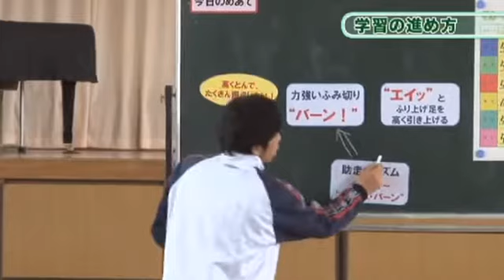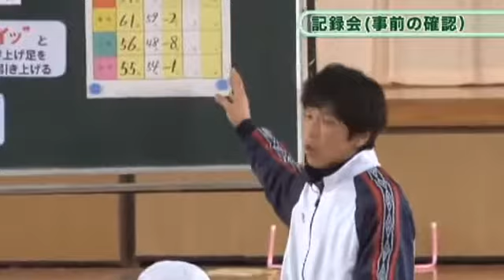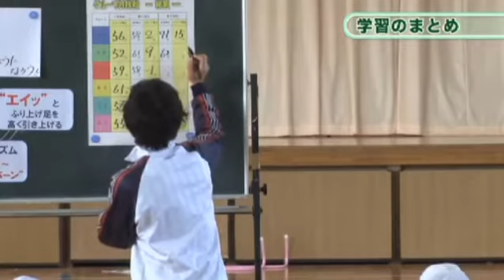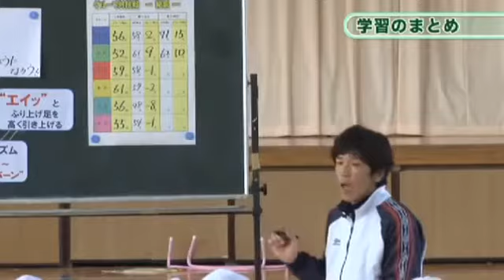小学校高学年体育～10 走り高跳び：文部科学省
この動画は平成23年度から全面実施された体育の学習指導要領の内容を児童が意欲的に学べるように中学年の六つの領域の内容について映像で作成.

はじめに先生方へ：この動画は平成23年度から全面実施された体育の学習指導要領の内容を児童が意欲的に学べるように高学.